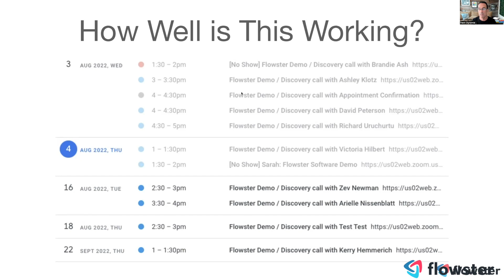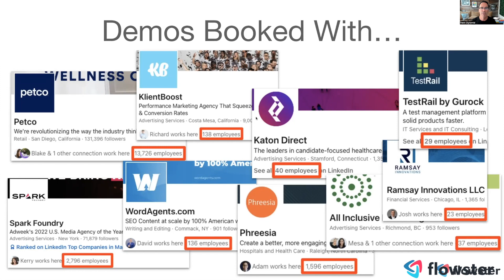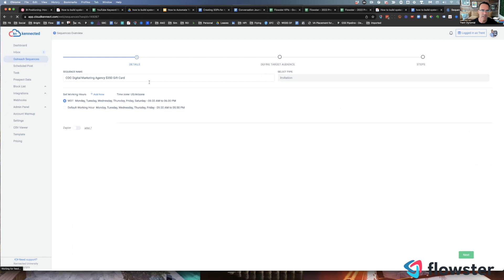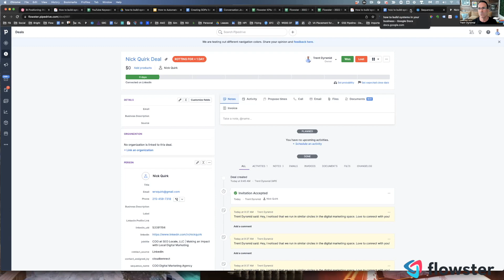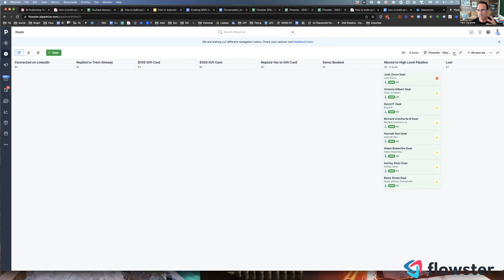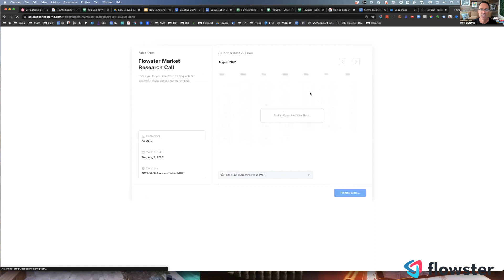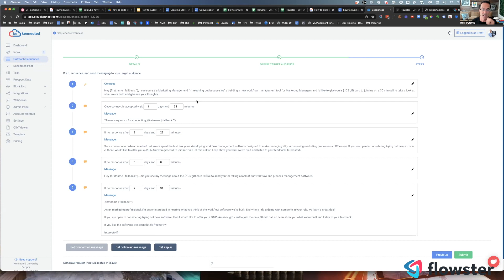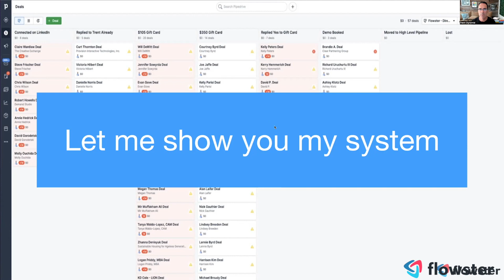How I Booked 12 Demos with Mid-Market Companies in 7 Days Using a Fully Automate Prospecting System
In this video, you will learn how to book 12 demos with mid-market companies in just 7 days using a fully automated process. This powerful strategy can help you increase your sales pipeline and close more deals.

🕑 TIMESTAMPS 🕑
0:00 Intro
0:52 How well is this working?
3:01 How the system works
7:31 How I qualify all my leads

✅ Document your processes in seconds with Flowster's free Capture browser extension.

✅ Looking for a pre-made process template? Browse Flowster’s massive template library today.

➡️ Looking to hire your first Virtual Assistant? Get our free guide to hiring the perfect VA the first time!

✅ Looking for a better process management tool? Sign up for a FREE Flowster account today.

// About Flowster

​​Flowster is workflow & process management software that helps companies to create and deploy SOPs in record time so they can cut the time it takes to train new employees as well as increase operational efficiency.